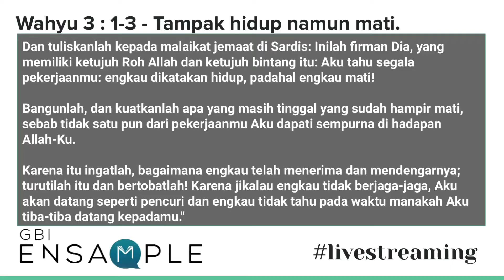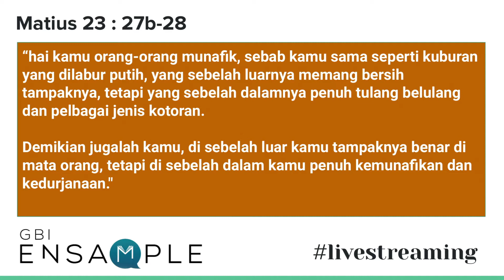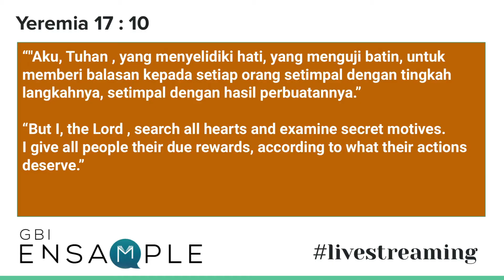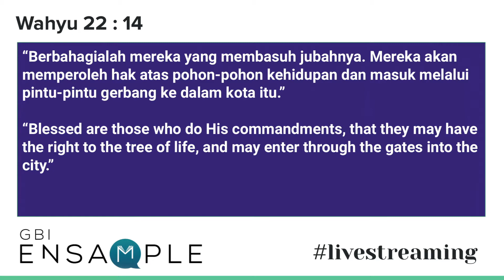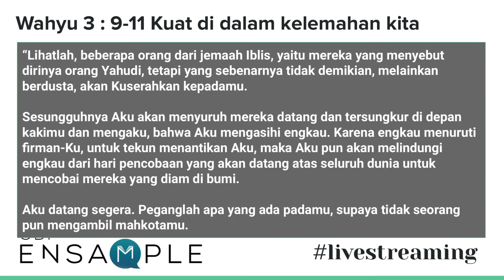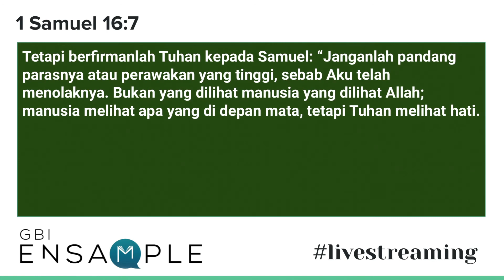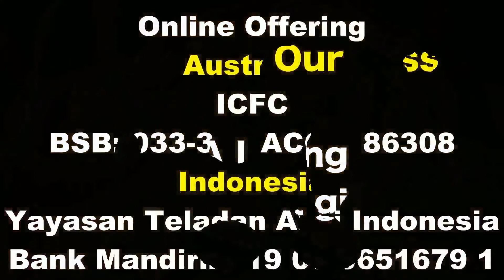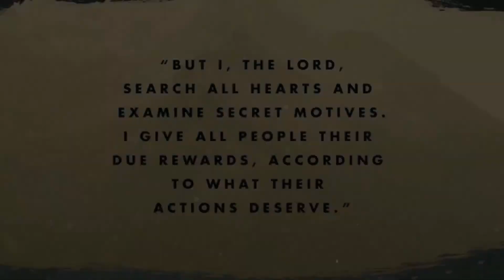GBI Ensample Melbourne - 24 May 2020 - Service 1 (Bahasa Indonesia)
GBI Ensample Melbourne - 24 May 2020
Service 1 - Bahasa Indonesia